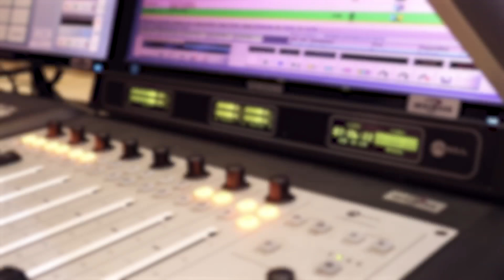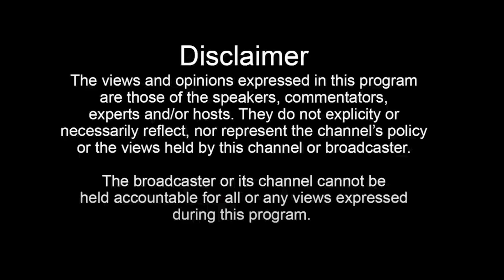Reagile Kopi Talks Broadcasting, Childhood & Family, Relationships & More w/TKay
Today we're gladly joined by Reagile Kopi we talk about Broadcasting, Childhood & Family, Relationships & More w/TKay

Host: TKay
Guest: Reagile Kopi

Big shout out to Reagile Kopi for joining us on this episode, if you want to follow them make sure to check them out on the following platforms mentioned below...